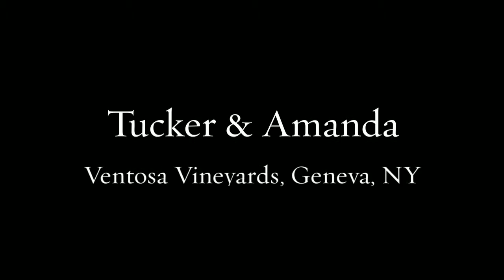Tucker & Amanda ~ Ventosa Vineyards, Geneva, NY